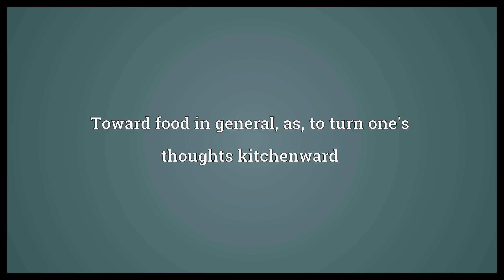Kitchenward Meaning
Video shows what kitchenward means. Toward the kitchen. Toward food in general, as, to turn one's thoughts kitchenward.  Kitchenward Meaning. How to pronounce, definition audio dictionary. How to say kitchenward. Powered by MaryTTS, Wiktionary